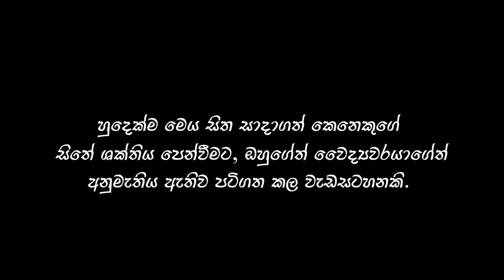මේ දින වල ආසාදිතයෙක් නොවීමට මෙන්න ක්‍රමය | Eucational Programme - Siwhela Tv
මෙම වැඩසටහනේ අන්තර්ගතය සහ සියලුම ප්‍රකාශයන් පිළිබඳ  සම්පූර්ණ වගකීම මෙහි සිටින වෙෙද්‍යවරයා සතු වන අතර අප නාලිකාව කිසිදු වගකීමක් නොදරන බව කරුණාවෙන් සලකන්න...

Please note that the doctor here is solely responsible for the content and all statements of this program and our channel bears no responsibility ...

මේ දින වල ආසාදිතයෙක් නොවීම තමන්ගේ සිතේ ශක්තිය වැඩි දියුණු කර ගැනීම මගින් කල හැකියි.